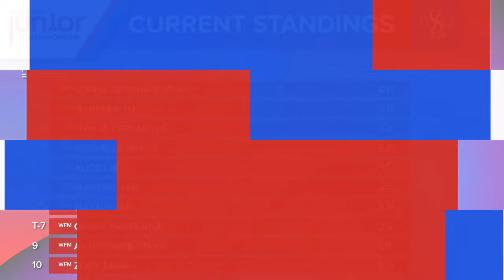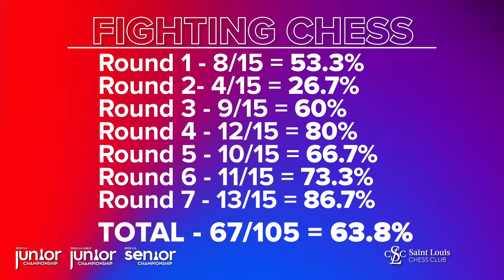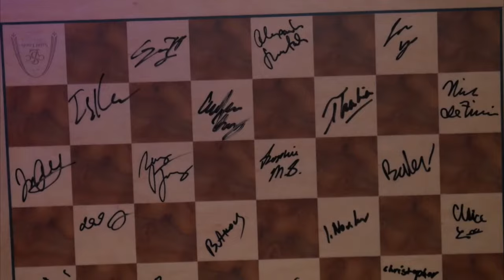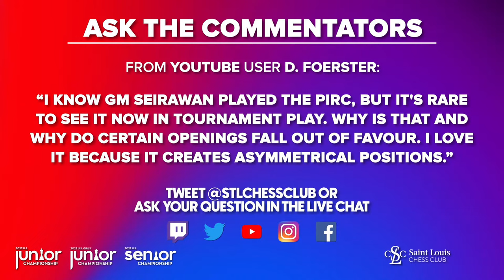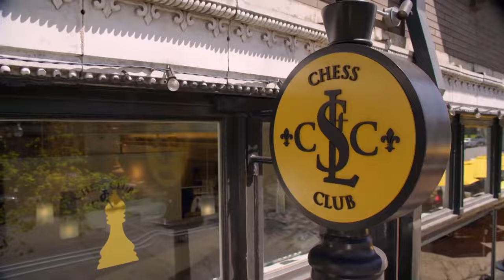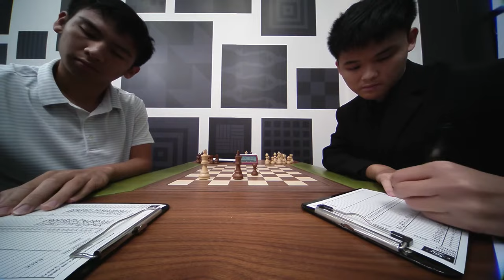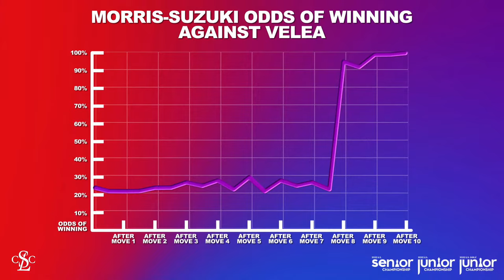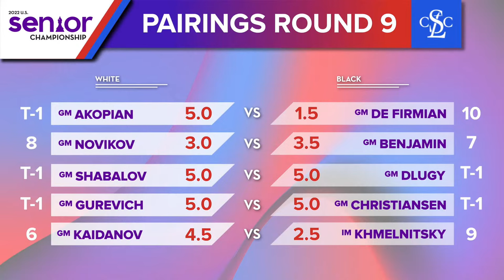2022 U.S. Senior & U.S. Junior Championships: Round 8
Live from Sub Zero Vodka Bar, the U.S. Junior, U.S. Girls' Junior, and U.S. Senior Championships are ten-player round robins. America's best players under 20 and over 50 compete in these national championships. Join GMs Yasser Seirawan, Cristian Chirila, and IM Dorsa Derakhshani for the move-by-move.

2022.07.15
USChessChamps.com

SENIORS
Vladimir Akopian
Larry Christiansen
Gregory Kaidanov
Igor Novikov
Maxim Dlugy
Alex Shabalov
Joel Benjamin
Nick De Firmian
Igor Khmelnitsky
Dmitry Gurevich

JUNIORS
Awonder Liang
Abhi Mishra
Christopher Yoo
Brandon Jacobson
Andrew Hong
David Brodsky
Balaji Daggupati
Justin Wang
Carissa Yip
Pedro Espinosa

GIRLS
Alice Lee
Jennifer Yu
Ruiyang Yan
Thalia Cervantes
Rochelle Wu
Zoey Tang
Sophie Morris-Suzuki
Ellen Wang
Anne-Marie Velea
Gracy Prasanna